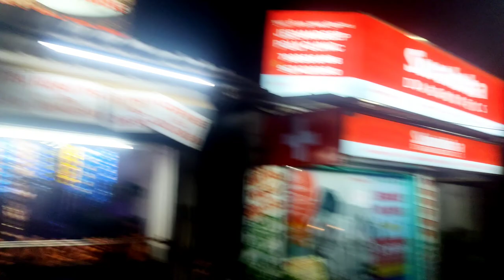BANTALA LAKE 😍 || ROAD SIDE CAFE || SUJOY TEA SHOP || MOTOVLOG 💥🤍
keep support💪💪